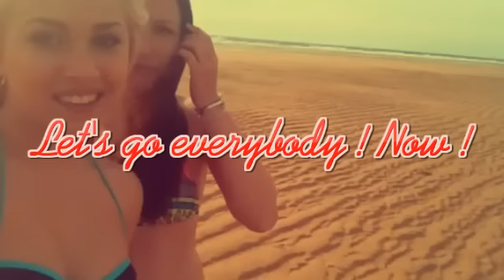Welcome to Soustons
Capsule N°1 – Eng
Projet « Capsules Vidéo de Tourisme »
Collège François Mitterrand
En partenariat avec l’Office de Tourisme de Soustons